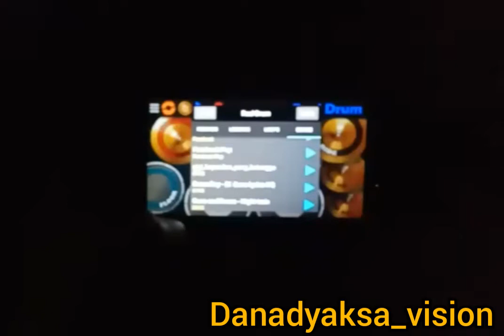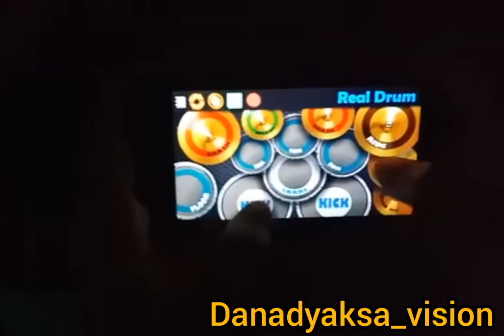Real drum.GiGi_kepastian yg ku tunggu